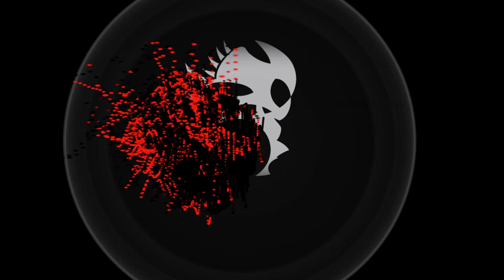Noiscale::MicroCompo(0x02)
Noiscale RealTime Gfx && SND